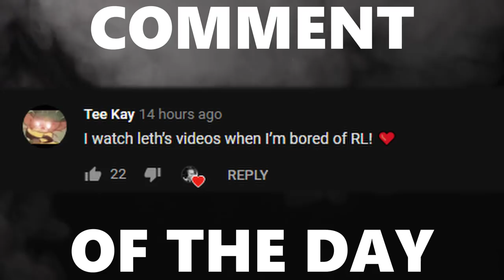Playing ALL Rocket League Gamemodes with Our New Sub!